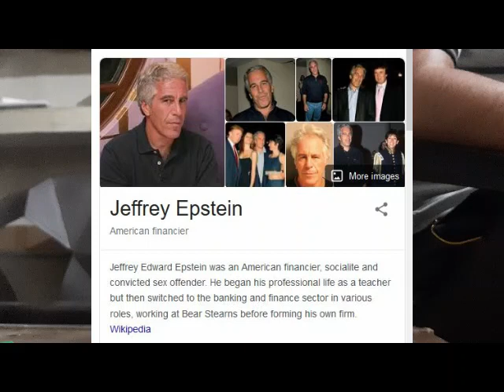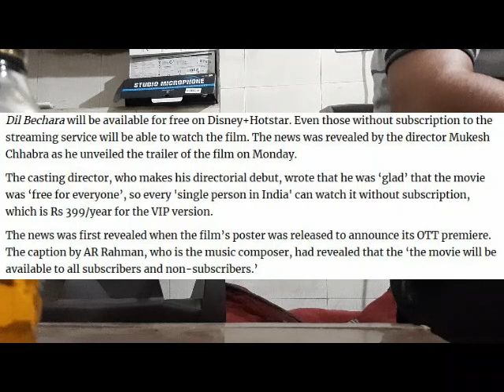#1 PODCAST | Golden Wings Whisky | Dhruv Rathee On Conspiracy | Conspiracy Theorst kya hote hai ?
dont drink n drive
alcohol overdose is bad to your health

in this vdo we cover abt
*Golden Wings Whisky

*Why dhruv rathee may be wrong on Conspiracy Theorists
*Epstein *Who are Conspiracy Theroists ? *Media *SalmanKhan *SushantSinghRajput *PMModi *CMKejriwal *yoyohoneysingh *nepotism